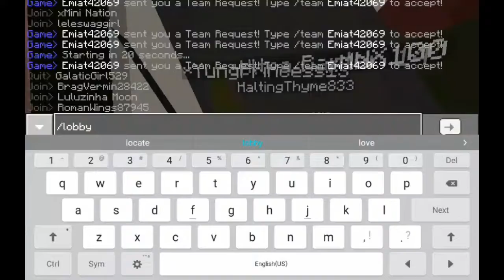TURF WARS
As always don't forget to like and subscribe to join the notification squad And if you want to see more videos like this comment on this video it helps a lot
wildfirewildgaming